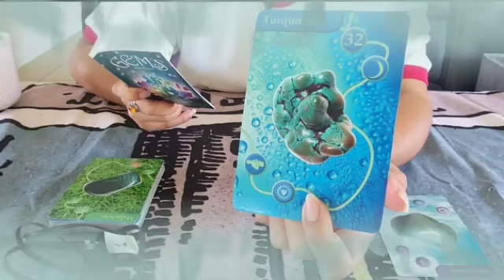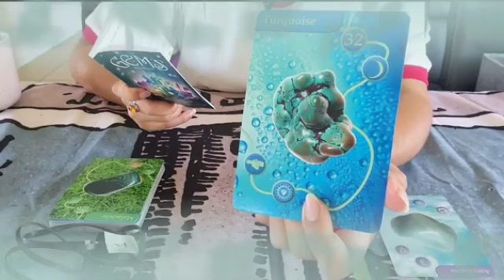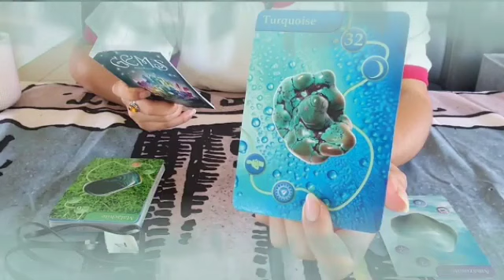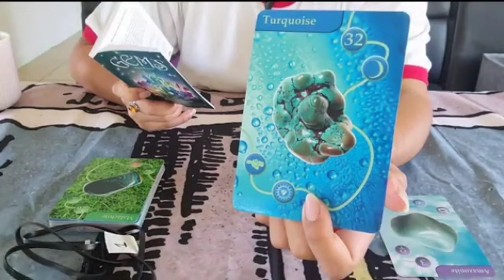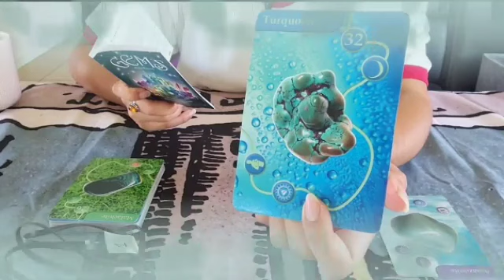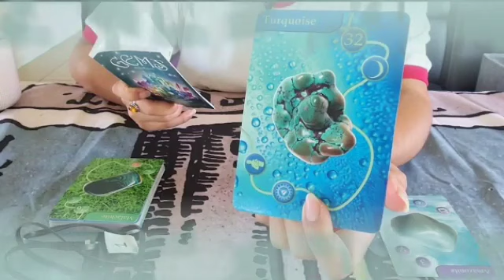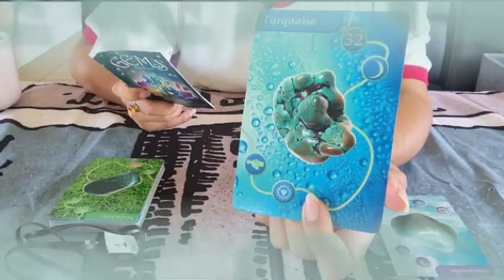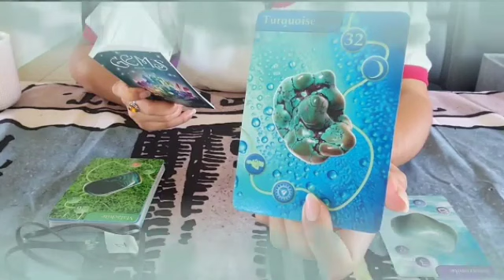برج الحمل ♈ من 26 إلى 6 يونيو 2023 ♥️ رسالة من حبيبك هتطير من الفرحه♥️اتفاق شراكه عمل اعرف من هم🤫